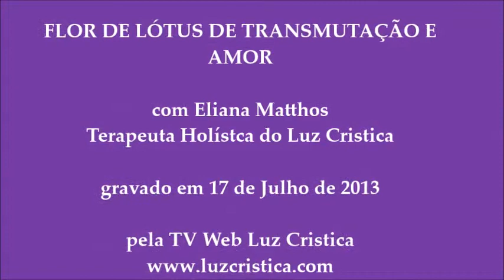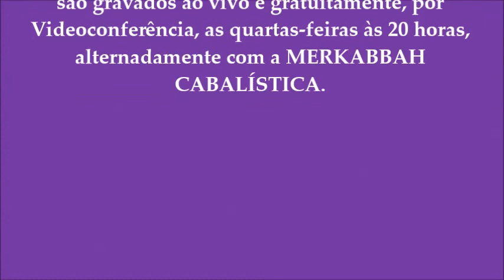FLOR DE LOTUS DE TRANSMUTAÇÃO E AMOR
Gravado nos Encontros com os Mestres de Luz, com Eliana Matthos - Terapeuta Holística do Espaço Luz Cristica - em 17 de Julho de 2013, pela TV Web Luz Cristica

Para receber os Informativos do Luz Cristica, com a Programação da TV Web Luz Cristica e de nossos Eventos pelo Brasil, cadastre-se no